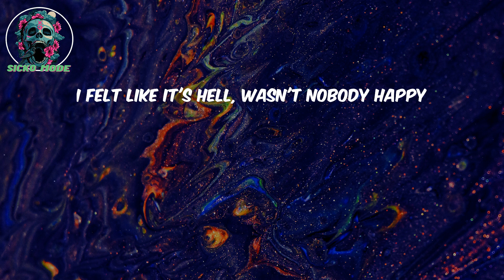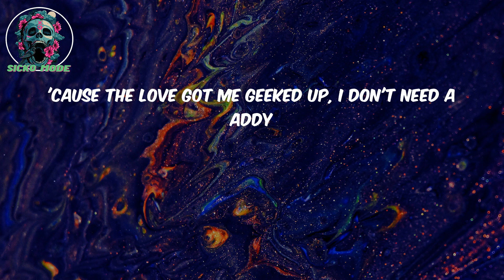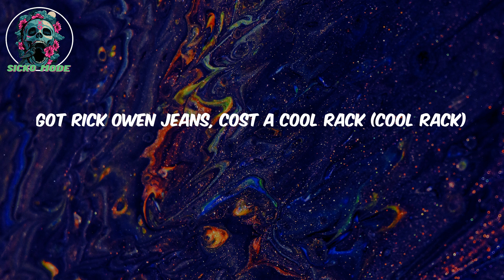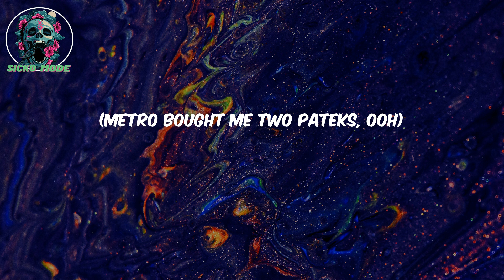(Lyrics) Space Cadet - Metro Boomin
Lyrics:

Yeah, ooh
Metro on these
Boominati wave, uh
(We've done it with robotic arm on the space shuttle)
(We've done it with direct launch of modules)
Prepare for lightspeed
Bought a spaceship, now I'm a space cadet (space cadet)
Big white mansion is my habitat (habitat)
Aim a lot of sticks like it's laser tag (laser tag)
Fuck a rich bitch, havin' rich sex (rich sex)
Smoke a lot of trees, need a weed plant (weed plant)
Addicted to codeine, where the lean at? (where the lean at?)
Sleepin' on these G's, it's a beanbag (beanbag)
Got Rick Owen jeans, cost a cool rack (cool rack)
Check came from my fans, life is fantastic (fantastic)
I was broke as hell, sleepin' on the mattress (on the mattress)
I felt like it's Hell, wasn't nobody happy
Hot shells droppin' out the semi-automatic (hot shells)
Ran it up, bought a condo, got a new addy (ran it up)
Got the VVs with a Vlone jean jacket (VVs)
They can't see me, even if you had 3D glasses (3D glasses)
Bad bitch in the bikini, she from Calabasas (Calabasas)
Got a pocket full of blue cheese and some green relish
I'm a psycho for these hundreds, got a cash fetish (cash fetish)
I've been studyin' these hundreds, I'm a mathematic
And this love make me wanna buy my dad a Caddy
'Cause the love got me geeked up, I don't need a Addy
Dracos let these niggas know we war-ready ('Cos)
Expensive clothes on my bitches, we ain't ball-cappin'
Alien, feel like I'm livin' on my own planet
Chanel shoes overseas, they was patent leather
Shop in Tokyo, Japan, they the best ever
Blueberry t-shirt, sleeve on leather
Hard-top turn the vert, ride in any weather
You ain't gotta bend down, this ain't a propeller
Me and Wheezy spent a dime coppin' Gucci sweaters
Steady drippin', nigga drownin', I cannot help him
It's the Boominati, guys, we are not the devil (Boominati)
Got Columbia and ties out in Mexico (Mexico)
Wash the Benz a hundred times, still smell dope (smell dope)
Got some pants from Philipp Plein, it feel like velcro
A bitch fine and love shoppin' at Rodeo (yeah)
I be iffy, don't want cop if it's a day old
Ain't stingy, my bro Gunna get a payroll
I just want the pretty women and the pesos
I can only hear the engine in this Lambo
Ooh, ooh
Yeah
No
(New coupe, I'm a space cadet, yeah)
No
(Metro bought me two Pateks, ooh)
No
(Is it drippin'? Got a nigga wet, hmm)
No
(You on the Boominati wave)